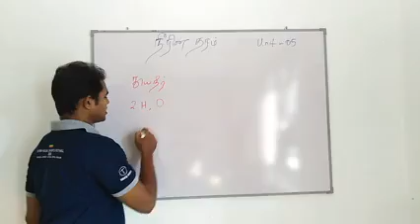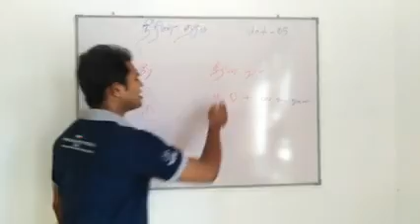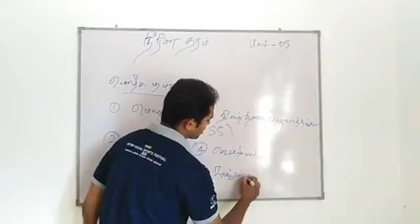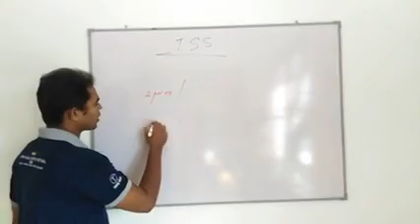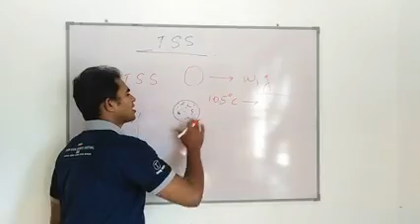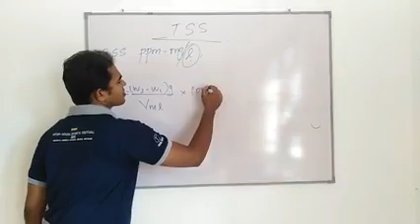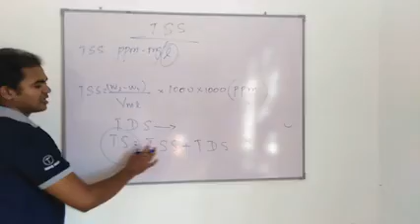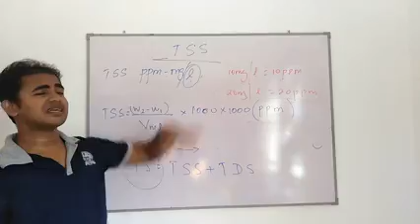Mohamed Nifras|Water quality|Unit 05|Biosystems technology.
Due to curfew, to facilitate the students in learning. I have prepared a video tutorial in water quality. I will continue to upload until the curfew permanently lifted in SL.